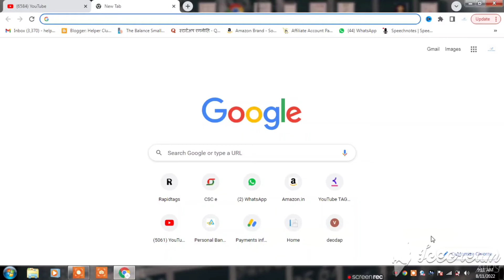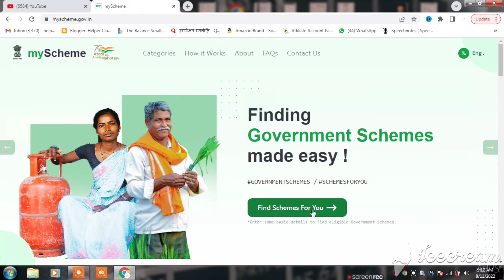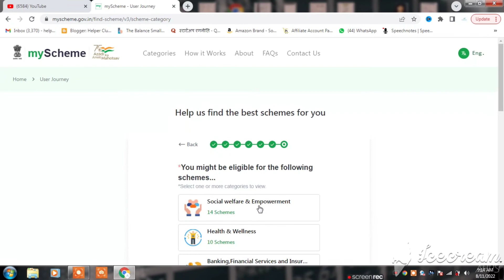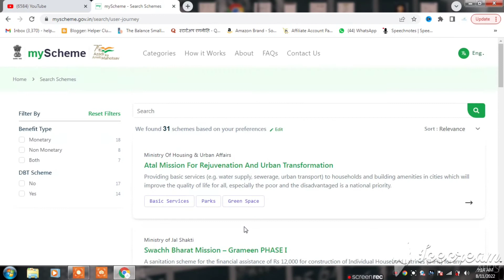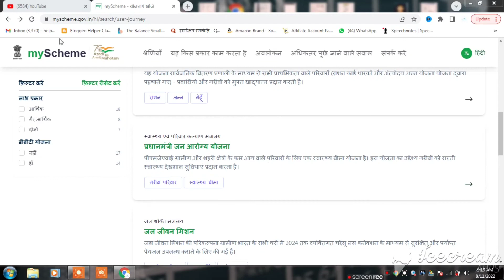New Government Scheme | Government Scheme Portal | Free Money on myScheme - 2022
myScheme is a National Platform that aims to offer one-stop search and discovery of the Government schemes.

It provides an innovative, technology-based solution to discover scheme information based upon the eligibility of the citizen.

The platform helps the citizen to find the right Government schemes for them. It also guides on how to apply for different Government schemes. Thus no need to visit multiple Government websites.